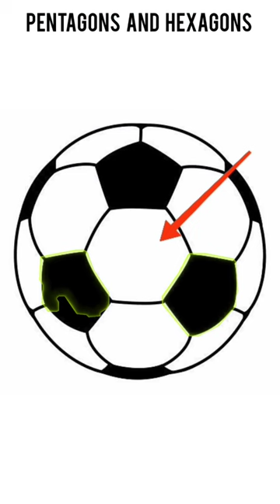hexagon / pentagon / football / reason / tamil / didy ouknow / manufacture